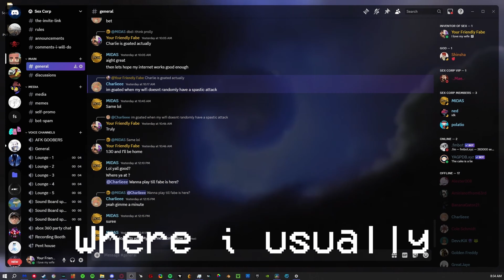BADHAM 5 IS BROKEN AGAIN | Dead By Daylight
This Badham Spawn was Actually insane
I’ve noticed that when people jump into Dead by Daylight, Pyramid Head is the talk of the town, and guess what? He’s my main! So, I’m putting Wesker on hold and showcasing my skills as a top 100 Pyramid Head. Once I shake off the rust, I’ll be back on top! Don’t miss out on checking out my friend’s incredible page and art; you won’t regret it, I promise! My Twitch If you’re looking to team up, need some tips, or just want to chat about DBD, join my brand-new Discord! I can’t wait to connect and play with fans!
Chapters
0:00 Intro
0:10 Discord (you can skip if not interested)
0:20 gameplay
9:30 Outro